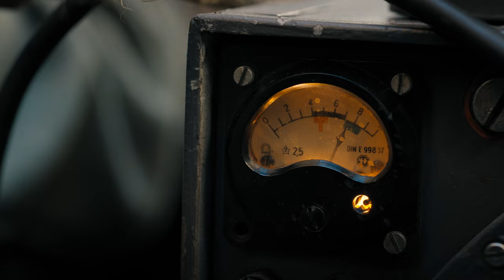Werner Endangers Marie in All the Light We Cannot See | Netflix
Such an emotionally loaded scene, when Werner is forced to endanger Marie when what he really wants is to protect her. All the Light We Cannot See is now streaming.

Media Accessibility Description:
A young German soldier (played by Louis Hofmann) is seen adjusting an analog radio in an old-fashioned car, while an older commanding officer seated next to him threatens the young man at gunpoint. The young soldier puts on a pair of headphones, and the older man snaps them against his ear menacingly. The young officer sets the radio to the desired frequency, on which they can hear a young woman speaking, and the car drives away. The scene cuts to a dusty attic, where the young woman whose voice was heard (played by Aria Mia Loberti) is shown transmitting her broadcast through various audio equipment. The scene cuts back and forth between her in the attic, and the soldiers driving on their way to locate her. Both she and the young man become increasingly emotional as she continues to speak, while he listens on the headphones with tears in his eyes. The young woman rises from her seat and goes to the window upon hearing the car approach. The young man exits the car and approaches the front door slowly and solemnly. He gazes up towards the attic window, and the woman is shown standing there. The commanding officer knocks on the door, then shoots out the lock with a pistol, and opens it.

In the final days of WWII, the paths of a blind French girl and a German soldier collide. Based on Anthony Doerr's Pulitzer Prize-winning bestseller.